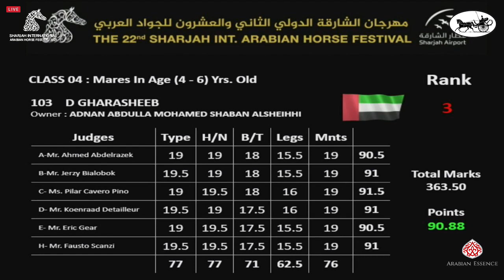N104 BELLA CATALINA GA - Sharjah International Arabian Horse Festival 2021 - Mares 4-6 Years Old...